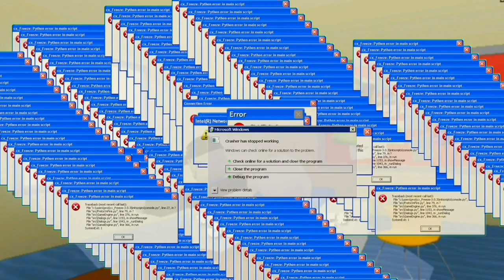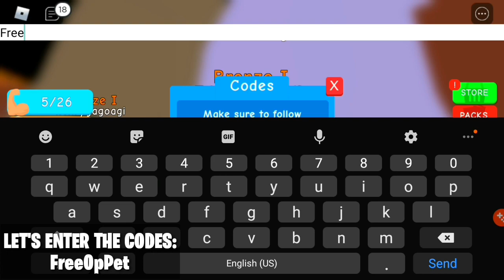ALL NEW SECRET OP CODES! 🐾FREE PETS UPDATE🐾 Roblox Slamming Simulator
In This Video I'll Be Showing You The All New Working Codes Roblox Slamming Simulator 🐾FREE PETS UPDATE🐾 🔥FREE PETS UPDATE🔥 🎉FREE PETS UPDATE🎉 🚨FREE PETS UPDATE🚨 Roblox Slamming Simulator Codes 2020

📌 IF YOU WANT ROBUX!:
1. LIKE
3. COMMENT

📢 WHERE I FIND THE ROBLOX CODES!:
NONE

⚔▬▬▬▬▬▼LINKS▼▬▬▬▬▬⚔